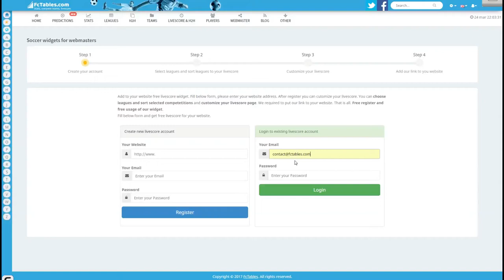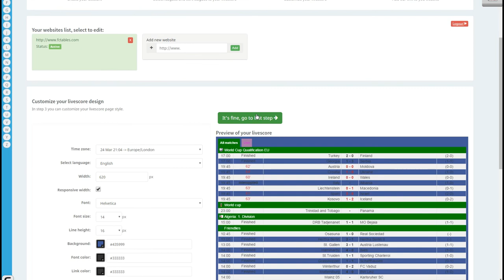Free livescore widget for your website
Add to your website or blog free livescore.  You can customize your livescore page, select and sort leagues. Put html cod to your website and use it for free. and generate free widget for your website or blog.